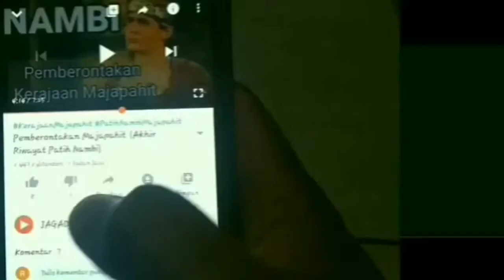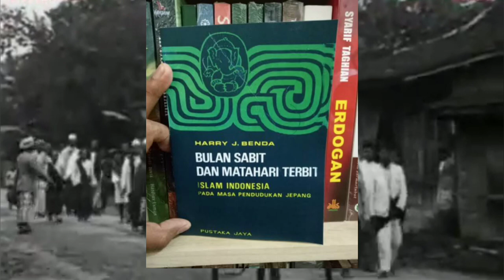Sejarah Perang Aceh Melawan Belanda: Siapa Sebenarnya Snouck Hugronje Alias Abdul Ghofar?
Christiaan Snouck Hurgronje adalah seorang sarjana Belanda bidang budaya Oriental dan bahasa serta Penasehat Urusan Pribumi untuk pemerintah kolonial Hindia Belanda. Lahir di Oosterhout pada 1857, ia menjadi mahasiswa teologi kristen di Universitas Leiden pada tahun 1874.

Pada tahun 1989 ia dikirim ke Indonesia sebagai peneliti guna mengetahui karkakter dan kelemahan orang Aceh. Penelitiannya tersebut menjadi rujukan pemerintah Kolonial dalam menaklukan masyarakat Aceh.